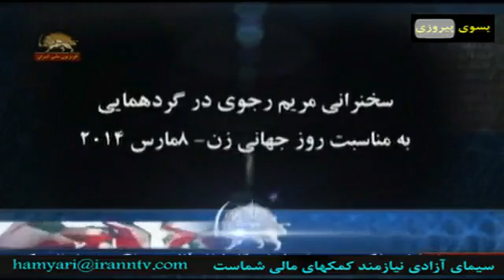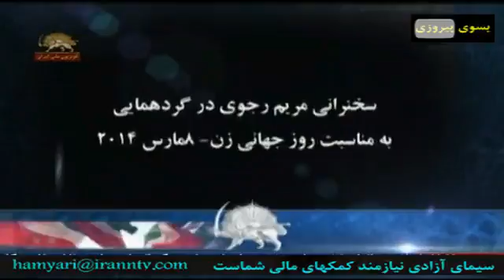برنامه زنان نیروی تغییر یازدهم اردیبهشت